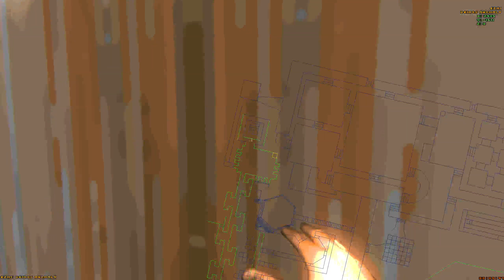Punching Barons - Episode 303 - Frag Festival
6/9/1994 (Assumed)
Nathan Oelger
Editor: DEU 5.1 / DEU 5.2 / DEU GCC 5.2 / DEU GCC 5.21 / BSP 1.1 / REJECT 1.0
Doom Version: 1.2

The timestamp on this file claims that this was made in early May. This is a complete and utter lie, the editors used were not available until the very end of May, with REJECT 1.0 not being used until June. I therefore assume this to be around the same time as SAPIDUSB. That program, which seems notorious for being more buggy than it is worth, once again shows how it can make levels more flawed by making them unable to see you when you are standing in a different corridor than them. Needless to say, REJECT 1.0 was a good concept, but seems to just make things worse. I wonder how long until we get a fix for all of this.

Anyway, the actual level in question is a Deathmatch level first and foremost. In fact, the level designer pretty much hints Singleplayer will have little gameplay. Combine this with the fact that this level advertises being so large as to not see another player for half an hour and you know this is going to be a long and very dull adventure. The only challenge to speak of, beyond the damaging floor annoyances and the general lack of Armor/Health, is the end route which pretty much consists of a bunch of small corridors with Barons in them. If that doesn't sound tedious, you must have some good patience, because it quickly can get old fast when the situation keeps repeating itself with no real variations to speak of.

This level is ridiculously large and yet is designed in such a way that you need to run across a giant field to not have to deal with a damaging floor sector when there is little healing in the level. We also have a large number of invisible walls for no real apparent reason besides to hide extra areas and be generally annoying during normal gameplay. To the game's credit at least, a Computer Automap is given to you at the start of the level simply due to how much of a mess all of this is. This pretty much takes "chaotic mess where I don't really know where I am going" and boosts it up to 11.

Oh, of course there are also Secrets. The damaging floor sector area has a hidden area that doesn't count as a Secret and has zero clues to its location, but luckily has nothing inside of real worth beyond some extra Ammo. Truthfully, there are three Secrets on this map clustered together to make 17. The first is a simple platformer behind a noticeably different wall, this all feels like a fair Secret if a bit excessive with the number in one location. The second I struggle to find, even using the editor, and it is only through messing around and sheer luck that I figured out the answer. Regardless, it is actually quite ingenious, basically we have a slow and barely noticeable ascent up a wall. You follow the route from the door in a loop, hugging the wall as you climb like a rock climber, and make your way up the small footholds to numerous hidden areas including a small teleporter puzzle. While my lack of ability to find it for quite a bit of time might make you assume I would view it negatively, I find it quite ingenious simply because it is quite difficult to detect and yet makes perfect sense when you understand it. I think this is one of the most creative and well designed Secrets I have seen since the days of RIKER11. Now, if only this had been part of a better level.

The third and final Secret is not as good as the others. You basically have an area that isn't shown on the map that you must run to when you hit a switch somewhere else. As it is relatively local and features a different colored wall behind the switch, that part feels quite fair. The problem is that when you get into the room, you will realize it is a pointless dead end. You essentially need to run out of the room, spam a nearby wall, and rush into the room before the first door closes. This wall looks like every other wall and makes very little sense as to why you need to spam it. At least the ones further into the place are inside the new area, this one is an outside wall and feels entirely lacking in intuition. Regardless, all these timed buttons and spamming walls will quickly get on your nerves. Luckily you are rewarded with a giant and expansive area outside of the courtyard. The only problem is that it is just a giant area filled with STARTAN and absolutely nothing else. Your reward for fighting with a tedious hidden area not even shown on the map is a giant area not on the map that only serves a purpose in Deathmatch and contains absolutely no reward.